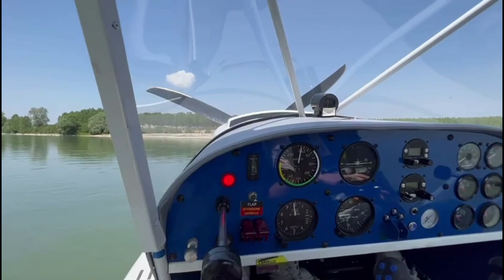IDRO DAY _ Voli di Mare _ Club Astra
Volare, una passione unisciti al nostro gruppo !